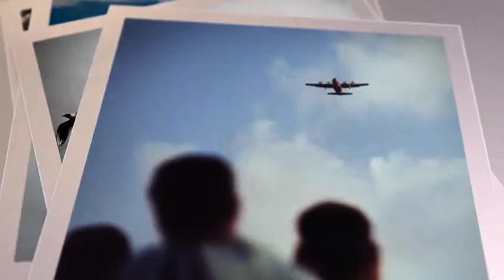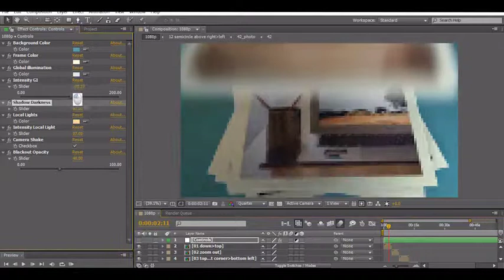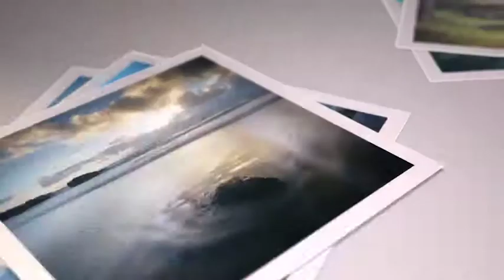After Effects Template: Clean 3D Slideshow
Non Plugins
Full Color Control
Modular construction

Perfect For: This project is perfect for: Any kinds of slideshow: minimal, clean, lovely, parallax, inspired, travel, quick slideshow, photo, scrolling, corporate, business, elegance, fashion, automotive, holiday, vacation, wedding, simple, special event, photo album, Christmas, birthday, night party, presentation slideshow, inspirational, urban, anniversary, Memorial or bright moments. For any kinds of video reel: Demo Reel, production reel, inspired, inspirational, sport promo, motivational, business opener, corporate presentation, epic, trailer, intro, stylish, quick, modern, minimal titles, beautiful camera, mapping, wrap, 3d, projection, vintage, story, style. Also you can use it for design your own TV show or TV channel brand, broadcast package, awards, ceremony, oscar, Hollywood, magazine, app promo, mobile, store, shop, clothes . Create your media gallery in 10 minutes.